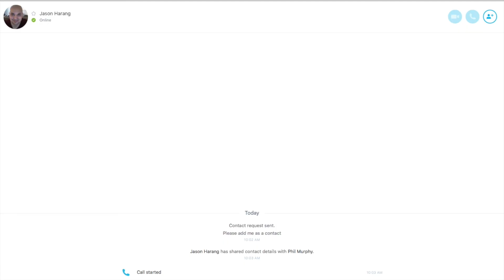SBP Athlete Interview | Jason Harang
Adam & Phil sit down to talk with Silverback Power Athlete Jason Harang and discuss overcoming injuries, transitioning from bodybuilding to powerlifting and what it takes to be in the Marine Corps.

Periscope: @silverbackpower
Oneset: @silverbackpower